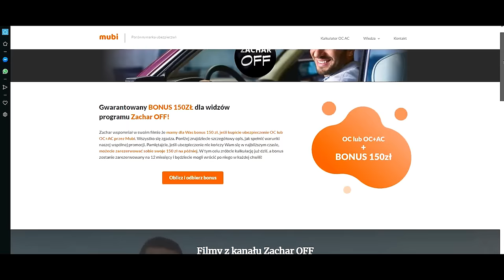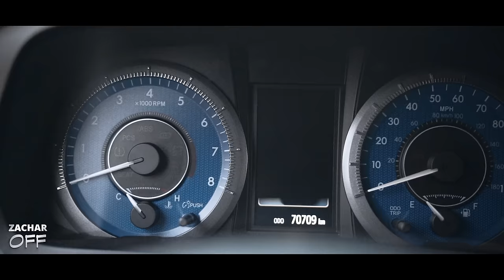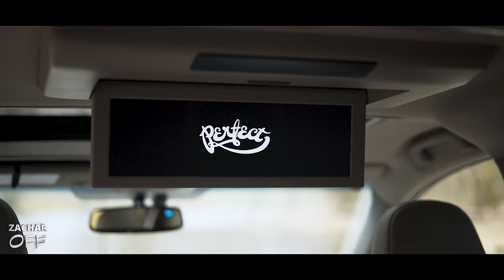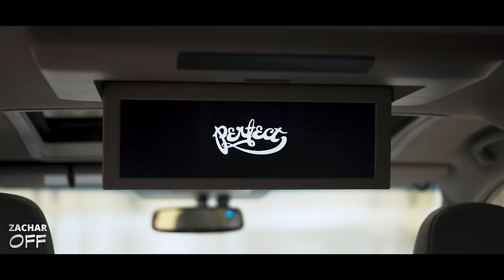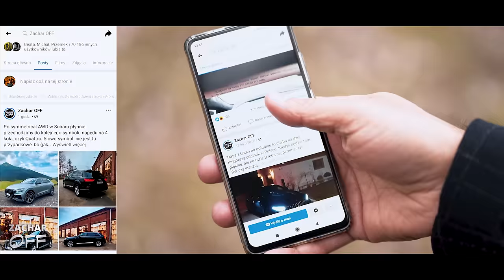Toyota Sienna - Ameryka, Panie...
Prosiliście o testy rodzinnych autobusów z Ameryki! Oto jeden z nich!